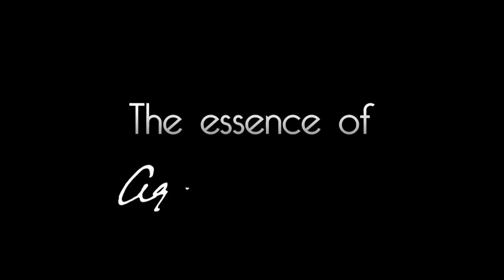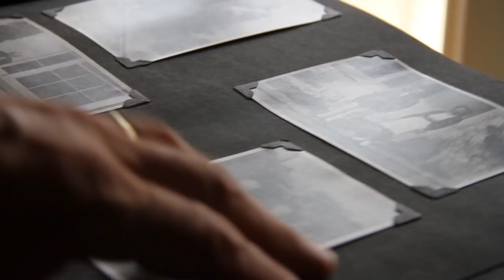The Essence of Agatha Christie: Family Part III